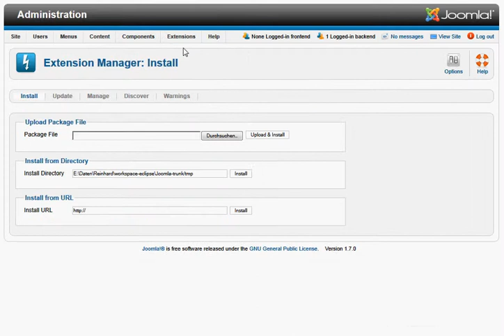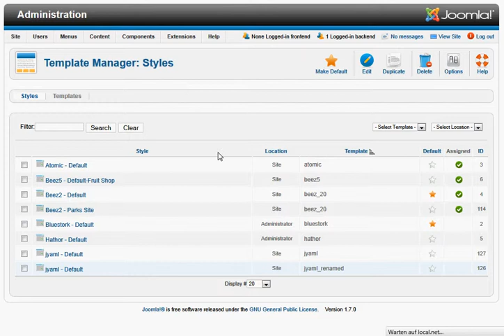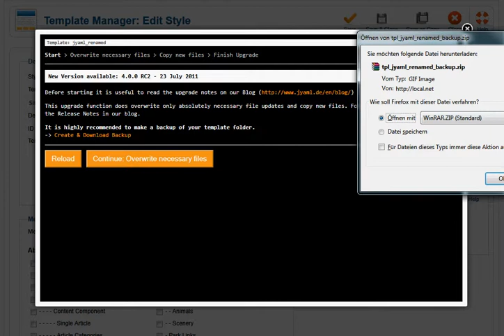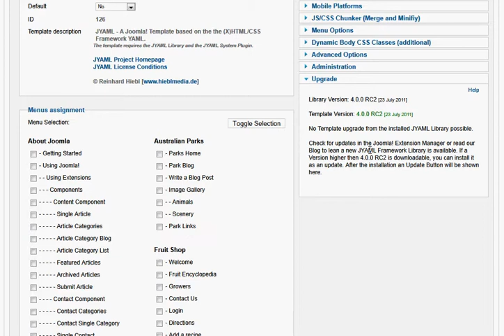[HOWTO] JYAML Template Upgrade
Short video to show how upgrade a JYAML Template with the Joomla Updater and the JYAML Template Upgrade function.